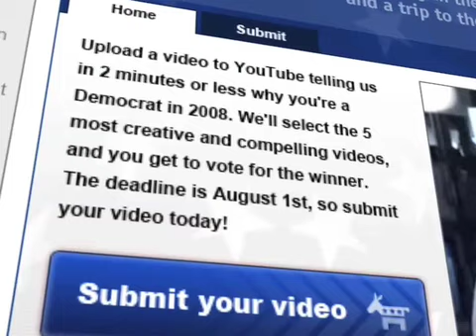Why are you a Democrat in 2008?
Win the chance to spend a day in the presidential campaign press pool, and attend the 2008 Democratic National Convention!

The 5 most creative and compelling videos will be selected by the Democratic National Convention Committee, and YouTube users will vote for the winner.

The deadline for submission is AUGUST 1 - so submit your video today!